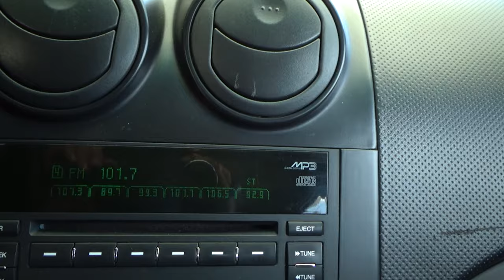Chevrolet / Aveo / 2011 - 10705